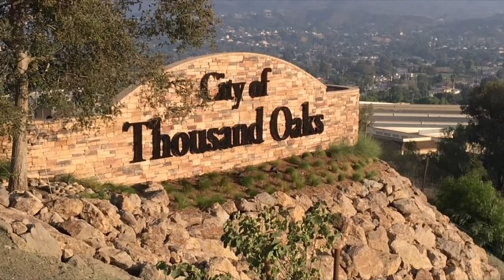THE IN DEPTH CAREER OF USFL STARS QB CASE COOKUS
in this video, I will be describing the football career of Case Cookus.